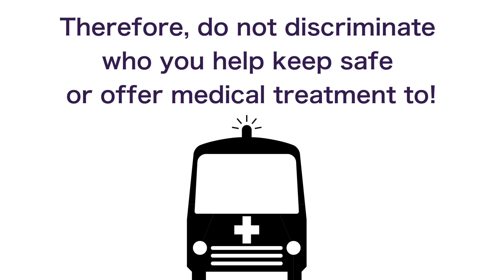StoriesSparkSolidarity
This video describes the impact of COVID-19 and people with disabilities as well as provides an opportunity for people to share their stories using the campaign StoriesSparkSolidarity. To learn more, visit: nchpad.org.